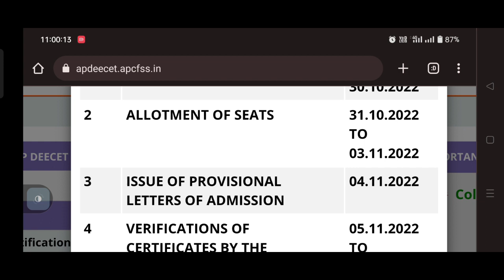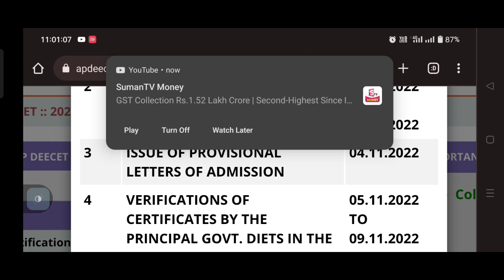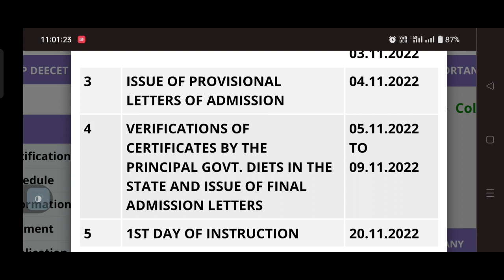||ISSUES OF PROVISIONAL LETTERS OF ADMISSION||